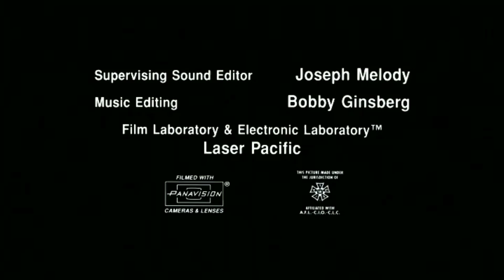Randwell/Sony Pictures Television (x2, 1999/2002)